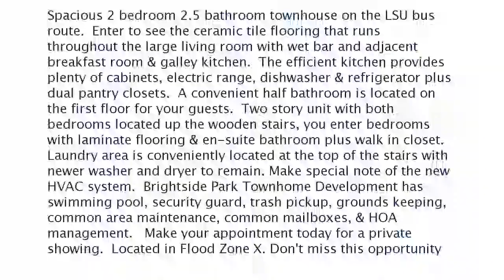Real estate for sale in Baton Rouge Louisiana - MLS# 2019003954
2021 S Brightside View Dr
Baton Rouge Louisiana 70820
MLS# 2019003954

Spacious 2 bedroom 2.5 bathroom townhouse on the LSU bus route.  Enter to see the ceramic tile flooring that runs throughout the large living room with wet bar and adjacent breakfast room & galley kitchen.  The efficient kitchen provides plenty of cabinets electric range dishwasher & refrigerator plus dual pantry closets.  A convenient half bathroom is located on the first floor for your guests.  Two story unit with both bedrooms located up the wooden stairs you enter bedrooms with laminate flooring & en-suite bathroom plus walk in closet.  Laundry area is conveniently located at the top of the stairs with newer washer and dryer to remain. Make special note of the new HVAC system.  Brightside Park Townhome Development has swimming pool security guard trash pickup grounds keeping common area maintenance common mailboxes & HOA management.   Make your appointment today for a private showing.  Located in Flood Zone X. Don't miss this opportunity